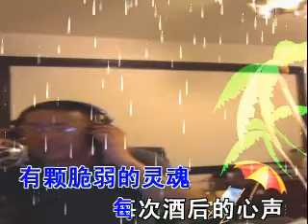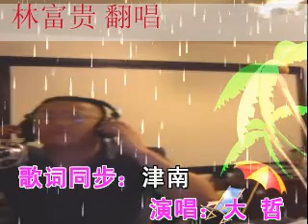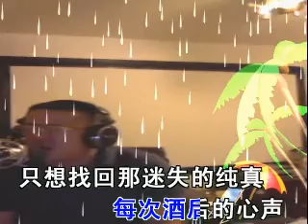不想回家的女人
词 张祥洪
曲 陈伟
翻唱：林富贵
你终于离开了养育你的家
带着憧憬走进陌生的繁华
其实你也有你自已的梦想
却发现现实并不是你所想象
于是你学会了怎样化浓妆
渐渐习惯了那些昏暗的灯光
谁知你疯狂的背后却迷茫
笑容的背后泪水却无法躲藏
并不是无情的人
心中有太多苦闷
却只能选择忍气吞声
有颗脆弱的灵魂
每次酒后的心声
是想找回那迷失的纯真

并不是无情的人
心中有太多苦闷
有颗脆弱的灵魂
每次酒后的心声
并不是无情的人
心中有太多苦闷
有颗脆弱的灵魂
每次酒后的心声